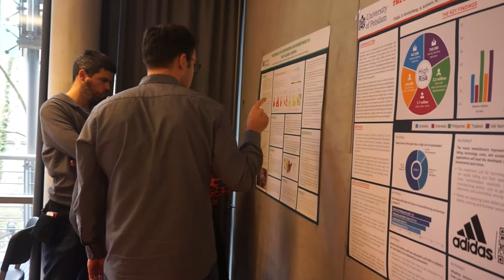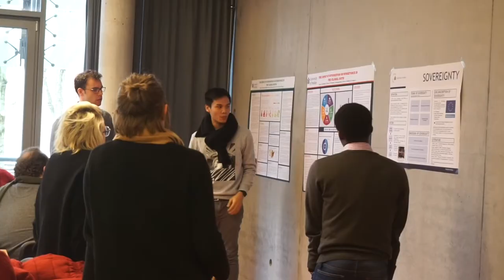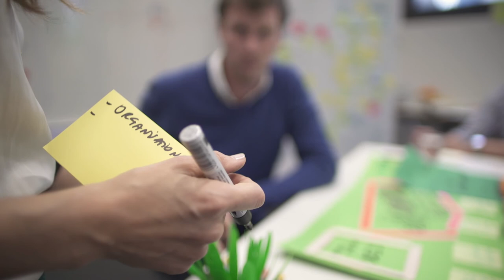Trailer Master of Public Management University Potsdam